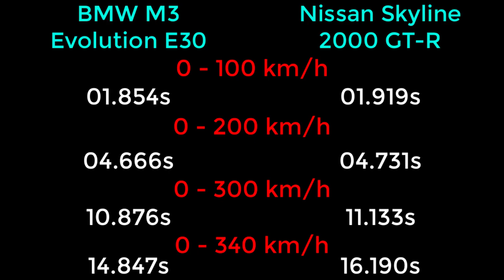NFS Payback - BMW M3 Evo E30 vs Nissan Skyline 2000 GT-R - Drag Race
Need For Speed: Payback - BMW M3 Evolution E30 vs Nissan Skyline 2000 GT-R - WHICH CAR IS FASTER !!!

PC SPECS
CPU: Intel Core i7-4710HQ 2.5 Ghz Up to 3.1 Ghz
Memory: 8GB DDR3 1x8GB Memory
Graphics card: NVIDIA GeForce GTX 860M DDR5
Display: 15.6 "HD screen resolution 1366 x 768 pixels
System type: 64-bit operating system, x64 processor